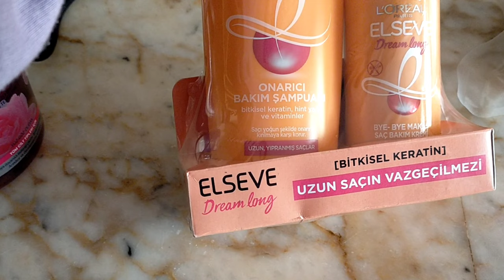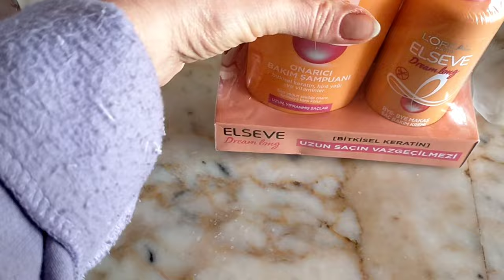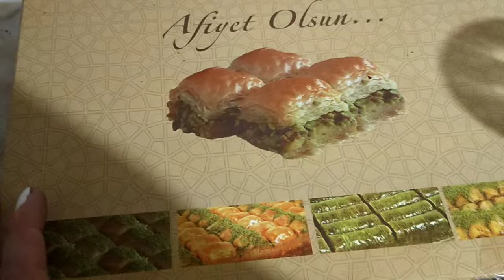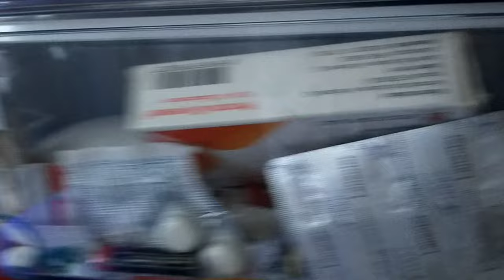Что эти трое нам ночью устроили!